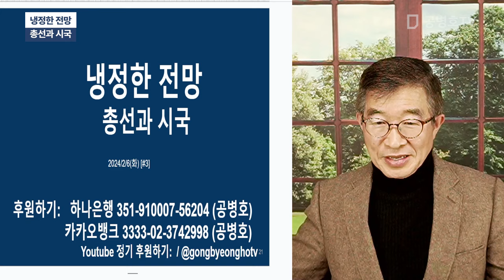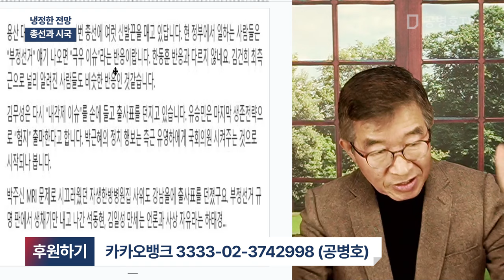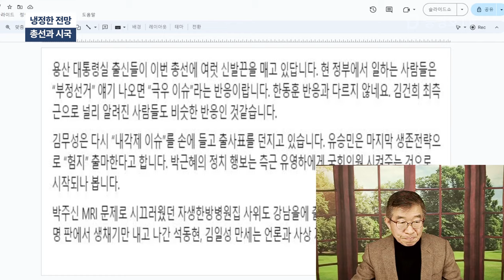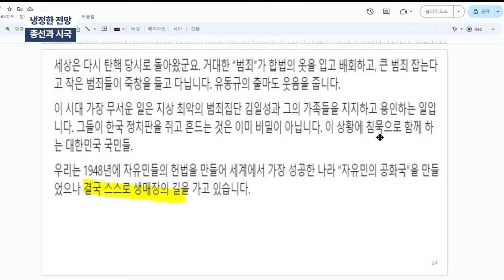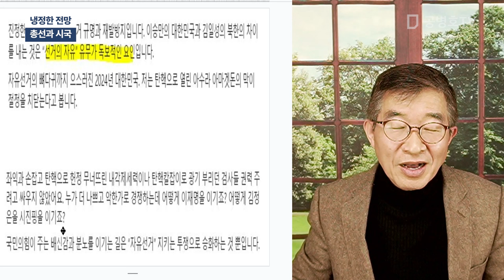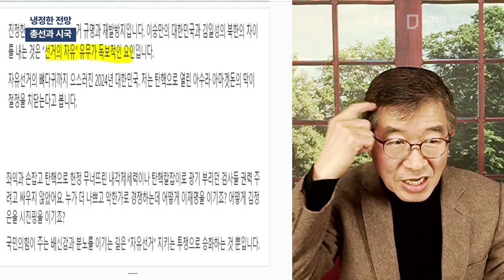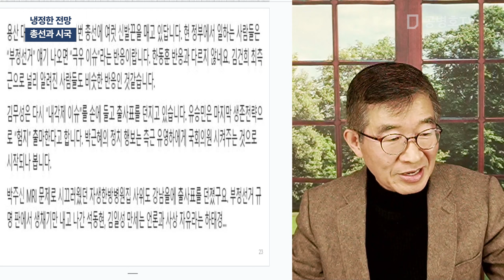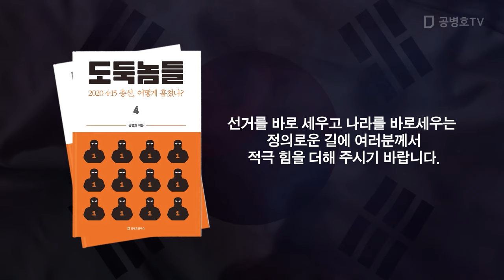냉정한 전망 / 총선과 시국 [공병호TV]